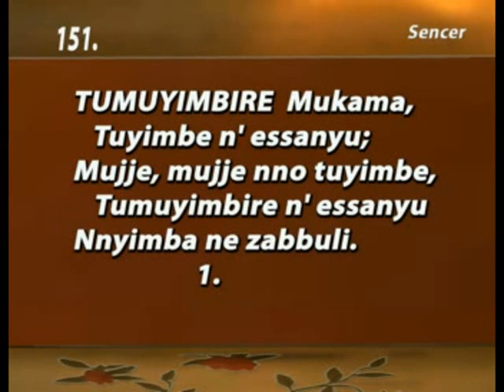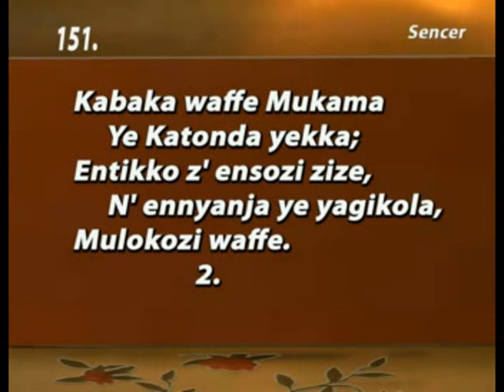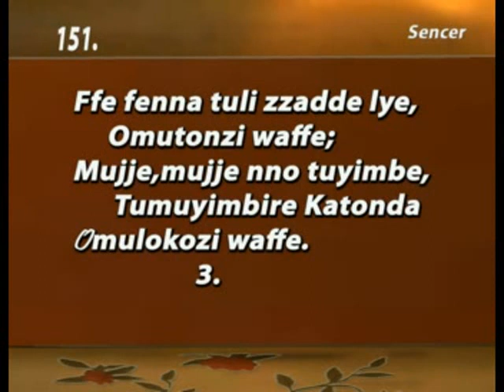151Tumuyimbire Mukama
Gospel Anglican slide hymns in Luganda church of Uganda organists by Edgar Kiyaga visual by Samuel Kanyike